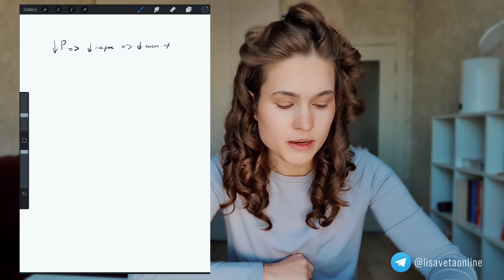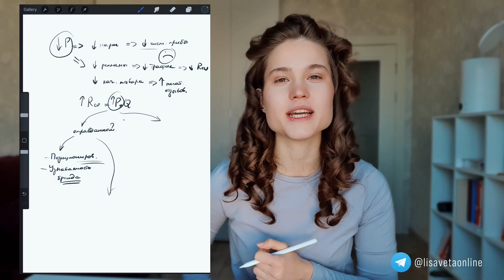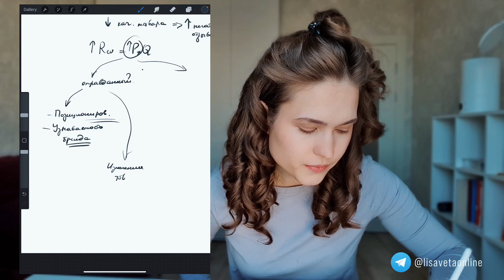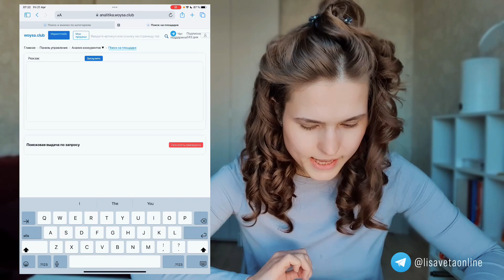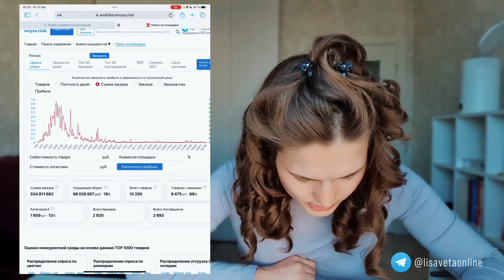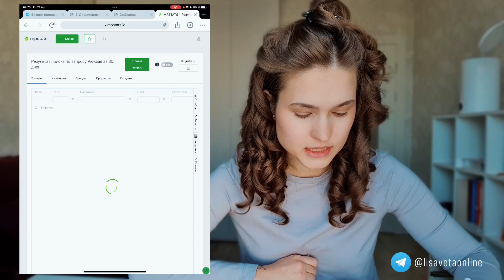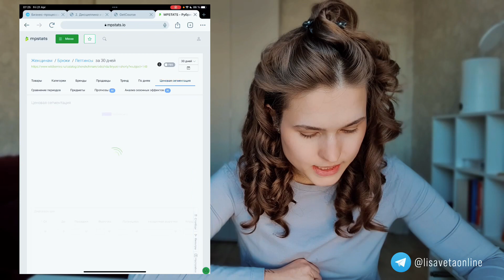Продаем ДОРОЖЕ на маркетплейсах Wildberries, Озон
📌 Бесплатный урок на 50 минут "Как перейти от хаотичных действий на маркетплейсах к ключевым точкам приложения усилий?"

• О чем?
Цена - не единственное, на что ориентируется клиент при покупке товара. В этом видео мы разбираем, как можно объяснить повышенную цену на товар, если есть другие игроки на рынке, которые продают дешевле, а также смотрим эффективную цену на товар через 2 аналитических сервиса - WOYSA и MPSTATS. Еще 3 аргумента для повышения цены на маркетплейсам разбираю в Telegram канале.

• Таймкоды
0:14 Что значить “повышать” цены?
0:31 Почему продавать по низкой цене плохо? Причина 1.
1:11 Причина 2.
2:50 Как увеличить выручку?
3:21 Оправданное повышение цены
3:40 Вариант 1
4:58 Вариант 2
5:49 Неоправданное повышение цены
6:25 Смотрим в аналитическом сервисе эффективные цены - WOYSA
8:47 Смотрим в MPSTATS
9:50 Подводим итоги

7 дней бесплатно и скидка 30% на Market Papa (сервис рекламы)